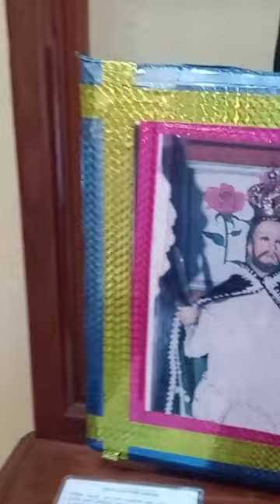24 Agosto de 2022, Alcancía iglesia San Bartolomé